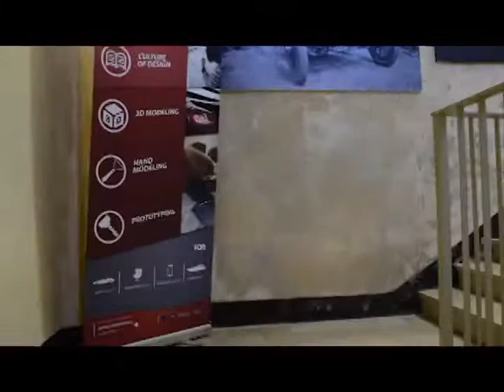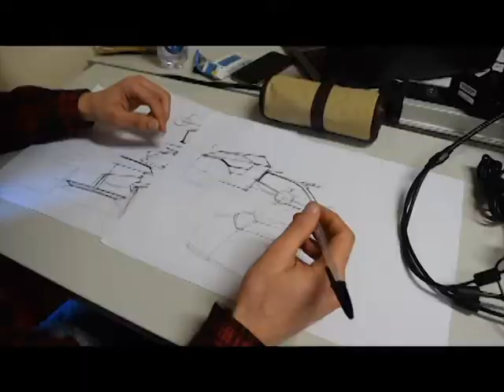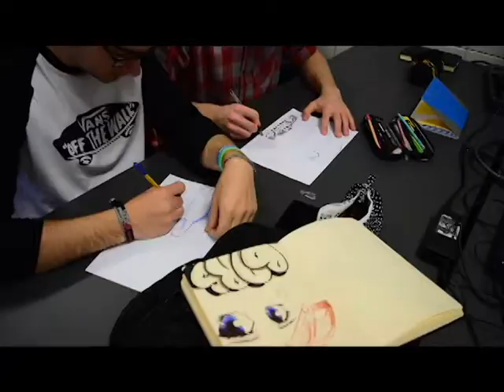Liceo Artistico Soleri-Bertoni - Filmato premio "Storie di alternanza"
l progetto di alternanza scuola/lavoro è rivolto ai ragazzi della scuola secondaria di secondo grado e si pone come obiettivi quelli di guidare gli studenti nella conoscenza di sé e di sostenerli nella scelta della loro vita professionale e lavorativa, potenziando le loro capacità e professionalità, attraverso l’implementazione delle loro competenze nel settore del design industriale.
Il target degli utenti è duplice, in quanto prevede l’approfondimento in alternanza delle materie progettuali specifiche del  piano di studi delle classi quarte e quinte del corso del Liceo artistico (del design dell’arredo e del design dei metalli e dell’ oreficeria), permettendo inoltre agli studenti interessati delle classi quarte e quinte dell’ Istituto (Liceo Linguistico, Economico e Socio Pedagogico) di esplorare il settore del design industriale per conoscere nuovi sbocchi occupazionali.
L'obiettivo dell’alternanza scuola/lavoro  è stato quello di calare in un contesto pratico le nozioni apprese in aula e ha consentito di confrontarsi e spendersi in un reale contesto lavorativo. Le aziende individuate a sostegno dell’alternanza erano  dotate di tecnologie informatiche e strumenti di laboratorio (ufficio di progettazione e officina) che garantiscono l'approfondimento delle operazioni di progettazione e modellazione 3D